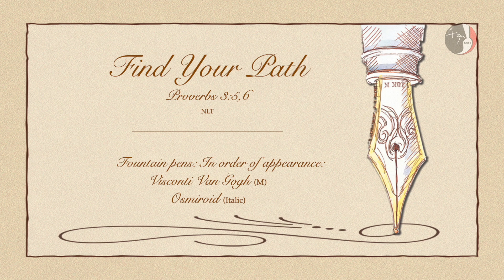Find Your Path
Proverbs 3:5,6 V2 • Artwork: 'Good Gumbo' • Handwritten Bible verses. Read, then listen to hear directly from God. Fountain pens used to write scripture. Each video includes a different painting by Keni Arts.